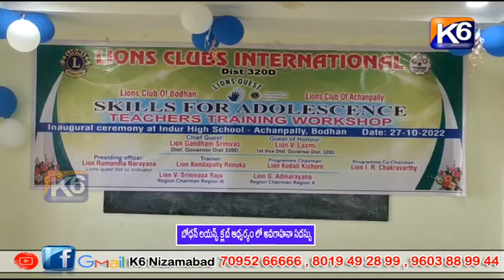బోధన్ లయన్స్ క్లబ్ ఆధ్వర్యం లో అవగాహనా సదస్సు || K6 NEWS 28-10-2022